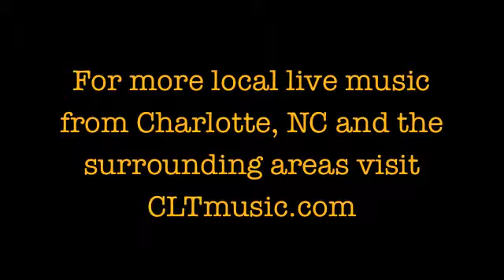David Childers live on Off The Record at The Evening Muse - To The Warmer Lands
David Childers
Live on Off the Record at The Evening Muse, 2011 - NoDa Charlotte, NC.